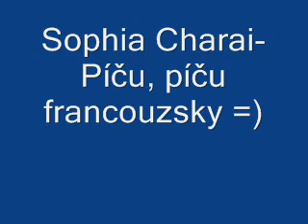Sophia Charai- Píču, píču (By Jinaxx1)